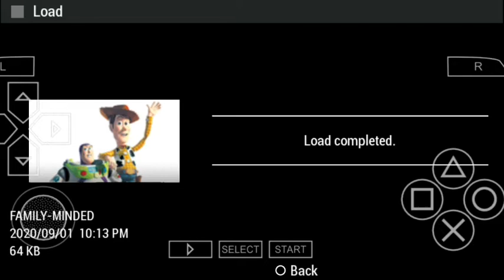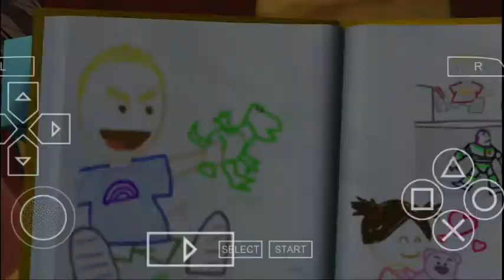YASHGAMING SAVING TOYS FROM CATERPILLER ROOM. | TOY STORY 3 ADVENTURE GAMEPLAY CHAPTER #5.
Hey, guys this is YASH here.

Here, in this gameplay we're going to save our TOYS from the naughty kids In the CATERPILLER Room.

So let's see how we're gonna complete this gameplay, watch it till end.